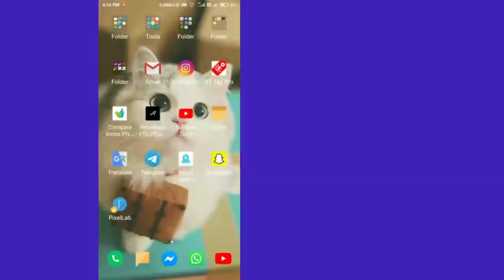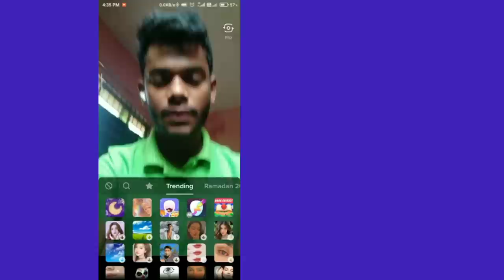Comment supprimer le filtre Rotoscope dans Tiktok |Nouvelle mise à jour 2022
Bienvenue sur ma chaîne vidéo.  Tout sur la dernière vidéo.

 Aimez.Partagez.Commentez et n'oubliez pas de vous abonner à la chaîne et appuyez sur l'icône de cloche pour🔔 Ne manquez jamais une mise à jour "Dernière vidéo" Si vous aimez ma vidéo, vous pouvez vous abonner à ma chaîne maintenant Merci.